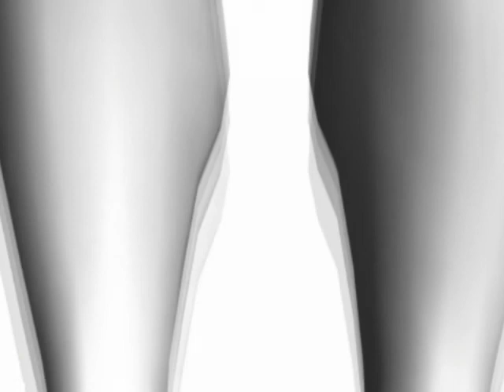Von Neumann Architecture "Spider"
from the album 'Aware'  A-WA-RE